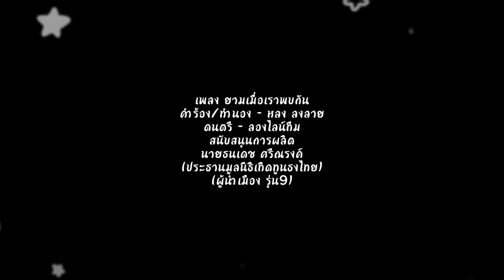เพลง ยามเมื่อเราพบกัน (ผู้นำเมือง รุ่น9) หลง ลงลาย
ชื่อเพลง   ยามเมื่อเราพบกัน